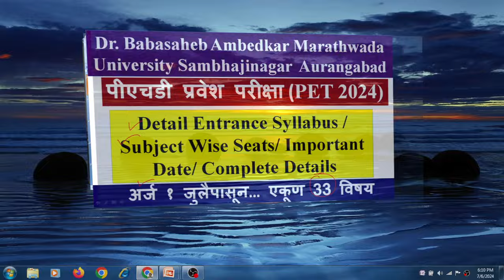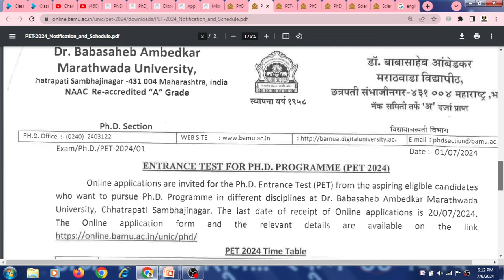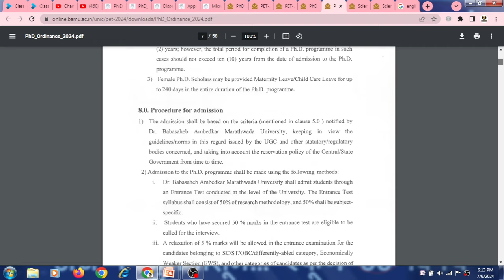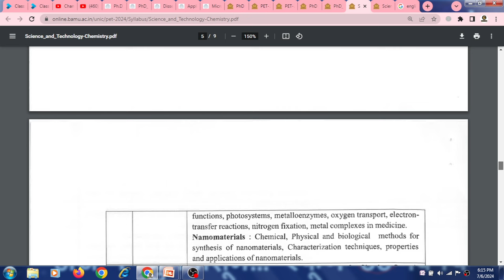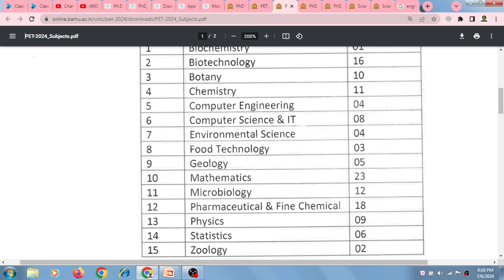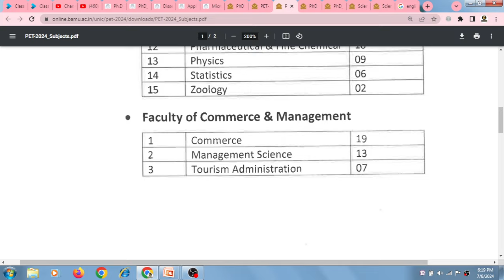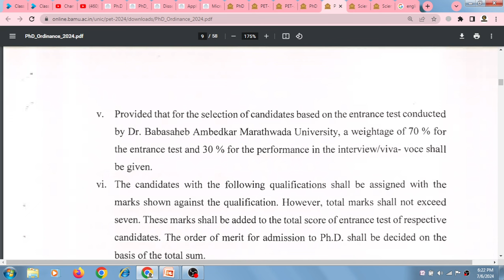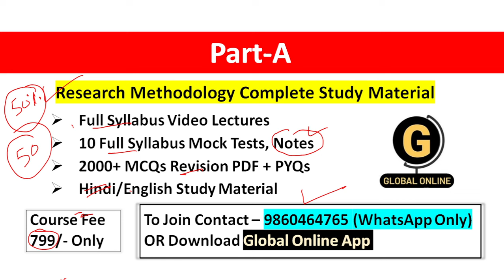Dr.BAMU University PhD Exam 2024 |Subject Wise Seat | पीएचडी प्रवेश 2024 | PET Exam Syllabus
BAMU विद्यापीठ पीएचडी प्रवेश 2024 . डॉ.बाबासाहेब आंबेडकर मराठवाडा विद्यापीठ औरंगाबाद. छत्रपती संभाजीनार

Online Courses available on Global Online app:

           1.UGC NET ECONOMICS
           2.UGC NET COMMERCE
⏩ KSET
⏩ APSET
⏩ MHSET Chemistry
⏩ MHSET Economics
⏩ MHSET Commerce
⏩ MHSET Management
⏩ TNSET Paper 1
⏩ TNSET Chemistry
⏩ TNSET Economics
⏩ TNSET Commerce
⏩ TNSET Management

Follow us on :